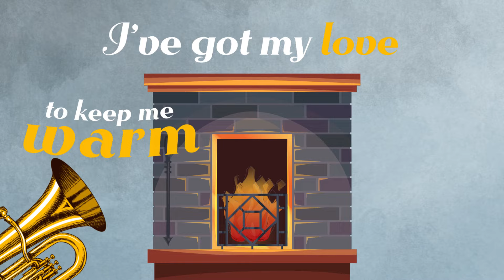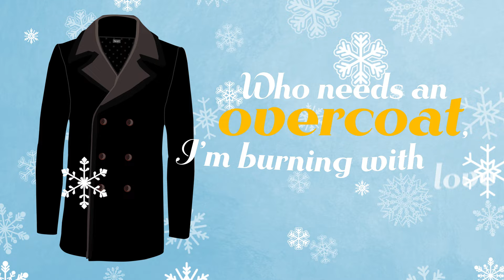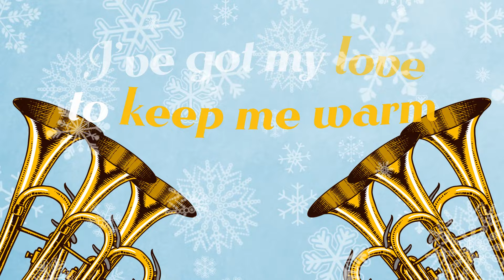Goo Goo Dolls - I've Got My Love To Keep Me Warm (Official Lyric Video)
Listen to "I've Got My Love To Keep Me Warm" by the Goo Goo Dolls.